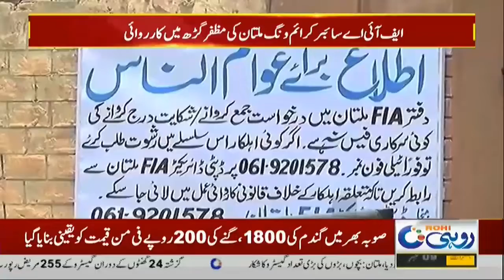Girls Beware And Alert After Watching That News